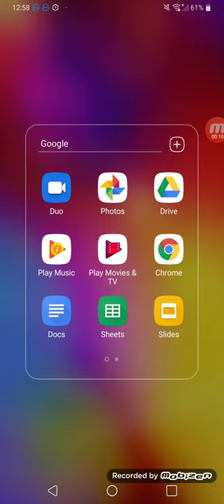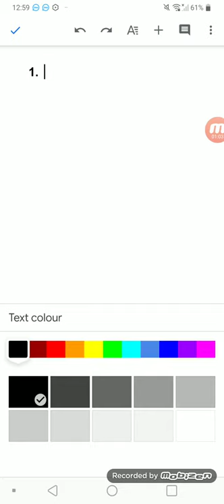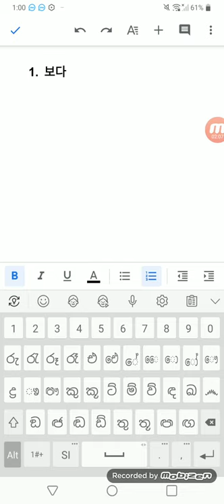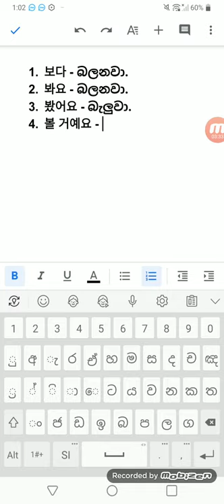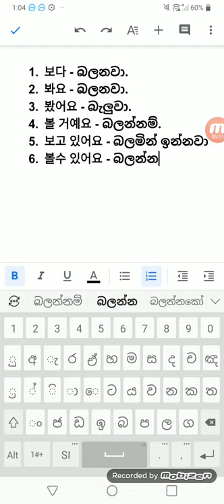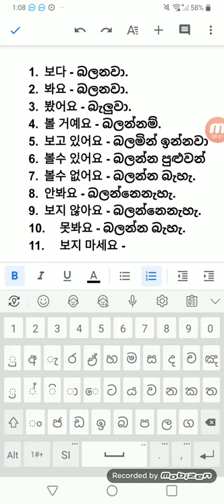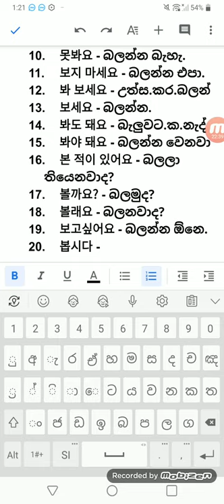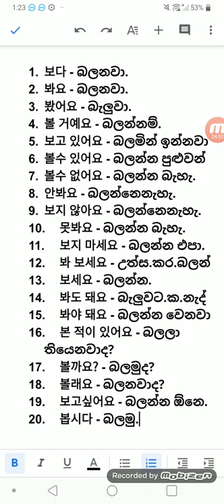ක්‍රියාපදයක් අාකාර 20 ට වරනගමු..20.05.05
Sri Hangukmal. 보다...සිංහලෙන් කොරියන්.